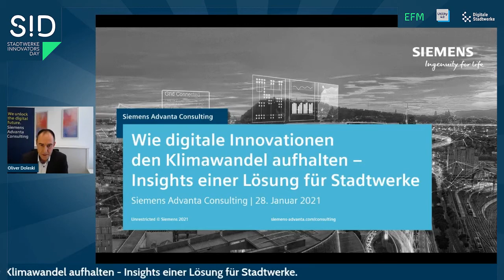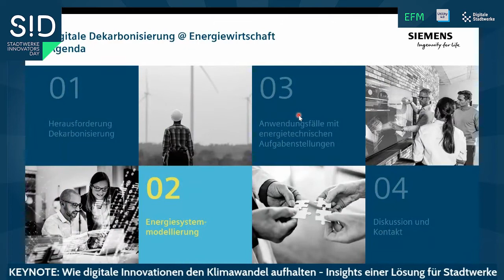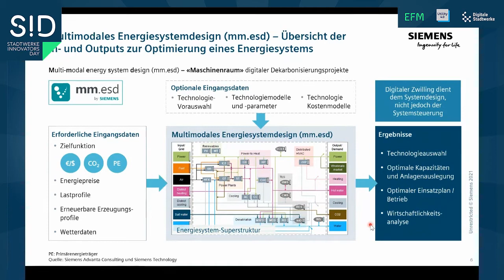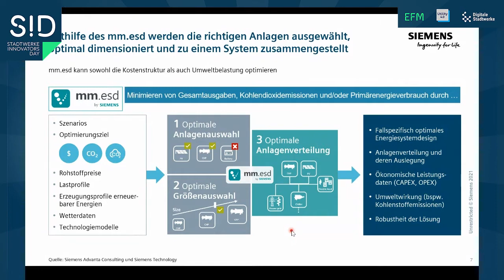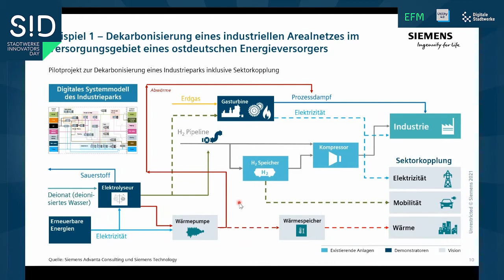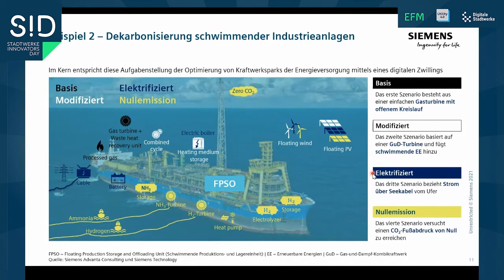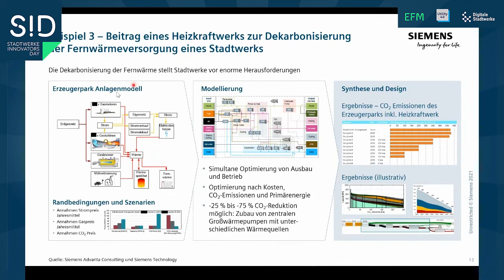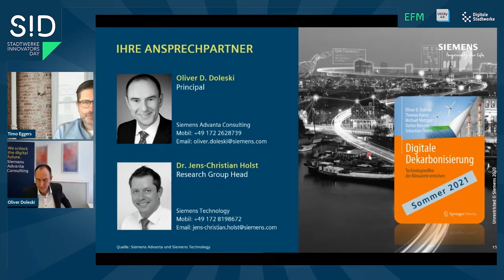Oliver Doleski: Wie digitale Innovationen den Klimawandel aufhalten – Insights einer Lösung für EVU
Was haben digitale Innovationen auf einem Raffinerieschiff 250 Seemeilen vor der Küste mit der Dekarbonisierung der Elektrizitäts- und Fernwärmeversorgung eines Stadtwerks gemein? Sehr viel!

Oliver D. Doleski, Principal bei der Siemens AG, Autor und Herausgeber beschreibt im Rahmen des SID – Stadtwerke Innovators Day 2021, wie die Technik des digitalen Zwillings den Klimawandel aufhält. Er gibt Einblicke in die Digitale Dekarbonisierung unserer Energieversorgung, Industrieareale und Smart Cities. – Klima schützen und zugleich Energiekosten senken! So lautet das Credo dieser Keynote. Und das Beste, es funktioniert.